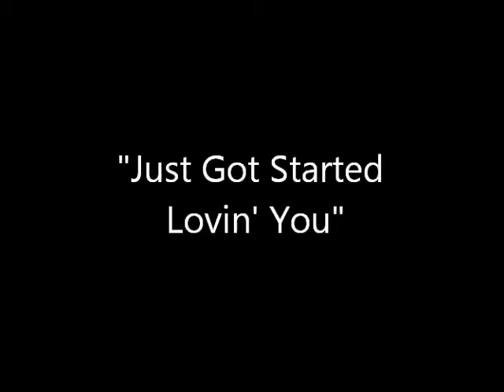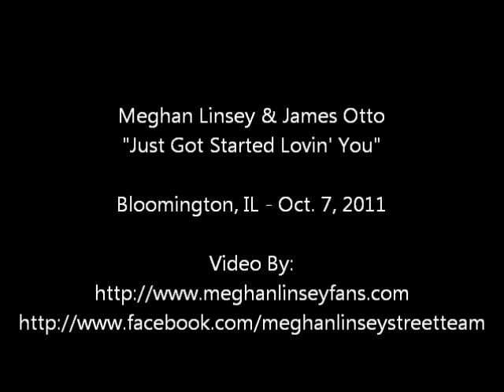Just Got Started Lovin You